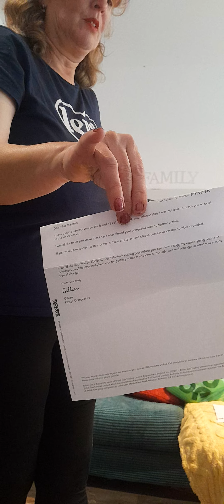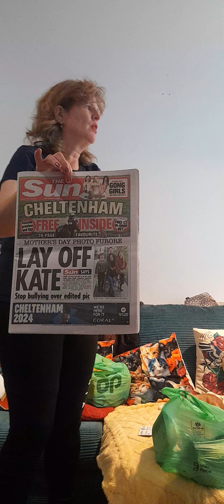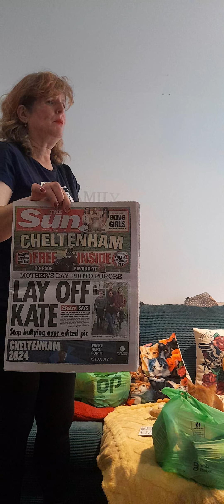good afternoon vlog 2